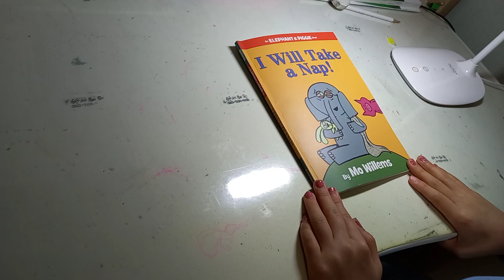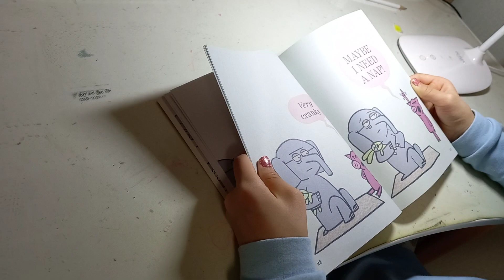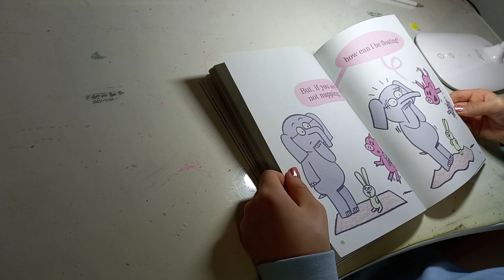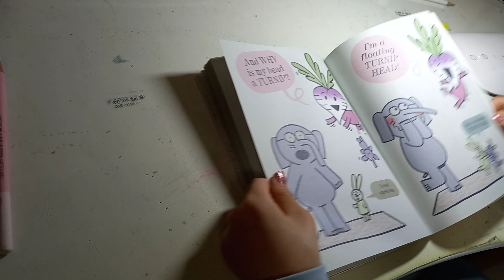I will takea nap